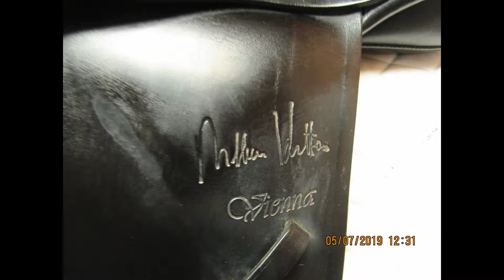Arthur Kottas Vienna Used Dressage Saddle 17" MW 23113